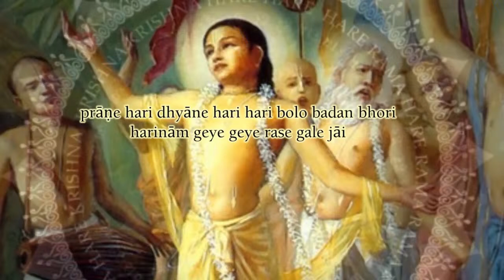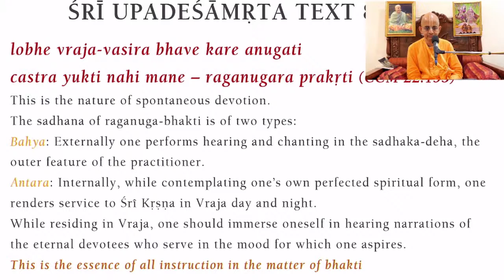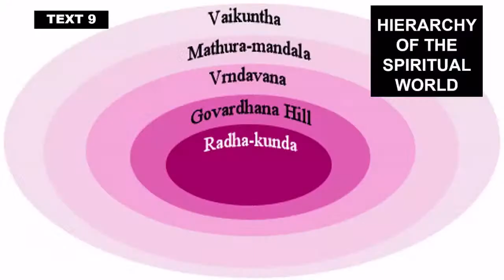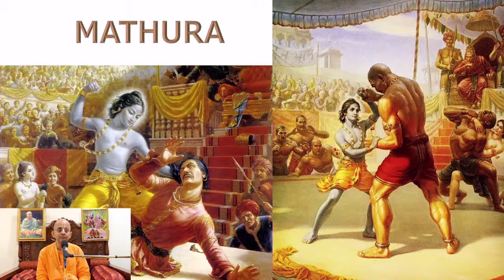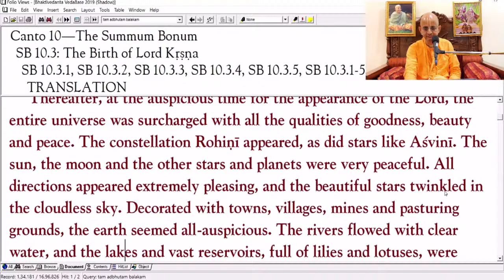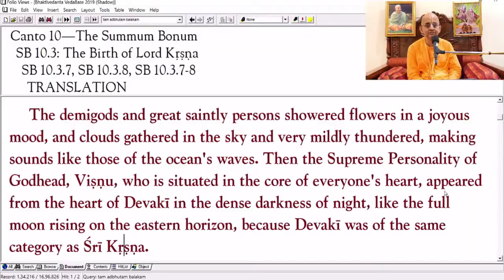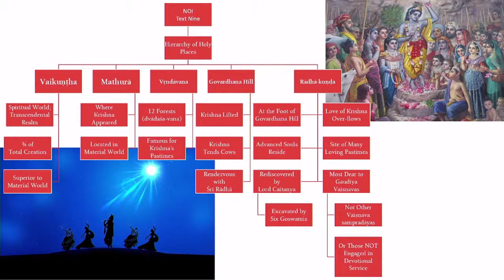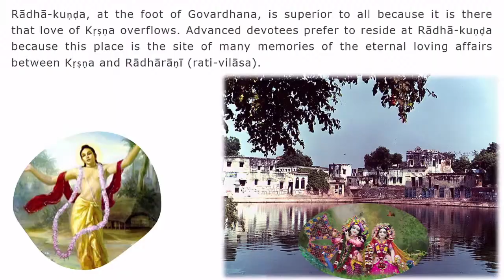NOI 9, Part 28 - Which is the Topmost Holyplace?_Radheshyam Das